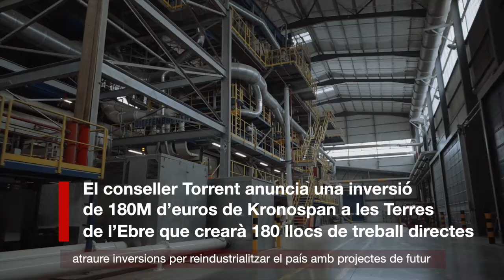La industrialització, una prioritat de Govern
El conseller d'Empresa i Treball, Roger Torrent, anuncia una inversió de 180 milions d'euros de l'austriaca Kronospan a les Terres de l'Ebre, que generarà 180 llocs de treball directes.